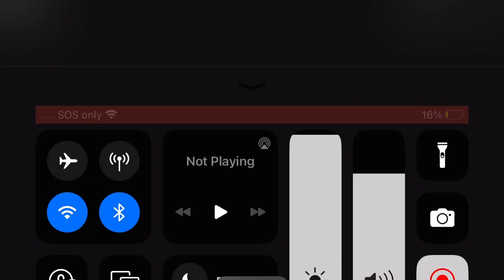Playing puppet chp: 3